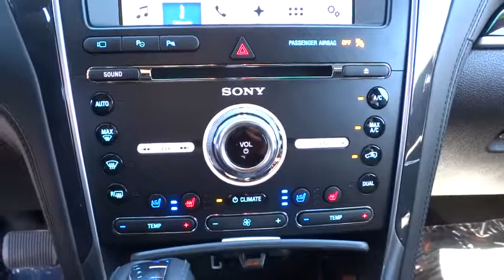2017 Ford Explorer Carson City, Reno, Northern Nevada, Susanville, Sacramento, CA 32039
2017 Ford Explorer

The 2017 Explorer shines with sharp satin chrome accents throughout the body, from the unique Platinum grille to the rear liftgate. The bold new look is sure to make you the envy of the neighborhood. New available signature lighting complements the new elegant, sculpted exterior lines. Efficient LED lamps enhance visibility with bright, long-lasting illumination, making your interior as eye-catching as your exterior. Explorer makes it super-easy to load cargo when your hands are full. Simply kick your foot under the bumper and the available hands-free, foot-activated liftgate will open automatically. A new available 2.3L EcoBoost engine joins an Explorer powertrain lineup designed to fit your personal needs, with 3 engines offered to fit your needs. From long highway commutes to towing trailers through the country, theres an Explorer engine with the right power for your lifestyle. A 3,5L V6 comes standard with 290hp while the powerful 365hp 3.5L EcoBoost V6 boasts towing up to 5,000 pounds and come standard on Sport and Platinum models. The ultra-luxurious interior features authentic wood accents and premium leathers for the ultimate comfort experience. The leather-wrapped dashboard and steering wheel are styled with contrast stitching, providing style and functionality. An available system of ultrasonic sensors help you park the Explorer in any situation. The available front 180-degree camera sees around corners, down alleys and out of parking spots.